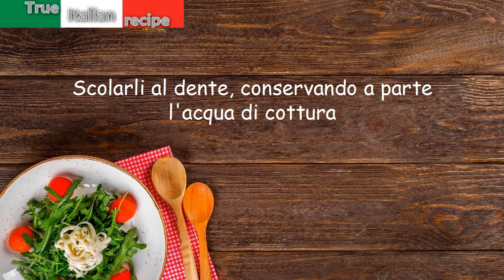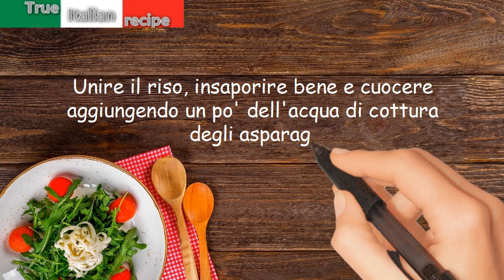Risotto agli asparagi